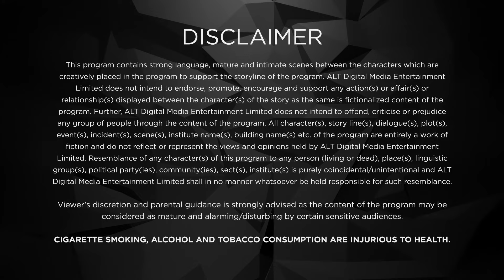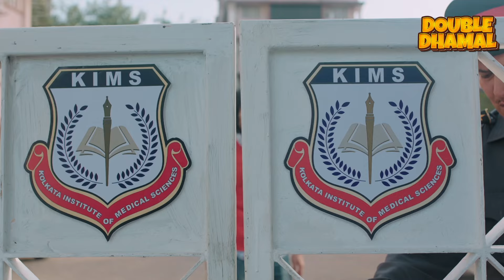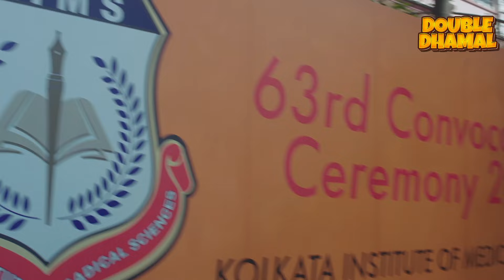Medically Yourrs | Full Web Series | Ep10 P1 | Shantanu Maheshwari | ALTT |New Hindi Web Series 2024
Watch the latest episodes of Medically Yourrs Hai  Full Web Series in Hindi from ALTT App. Also Watch New Released Latest Hindi Web Series 2024 and New Hindi Web Series 2024 Exclusively on Double Dhamal.

Medically Yourrs is a 2019 Hindi web series created and produced by Ekta Kapoor . The series stars Shantanu Maheshwari and Nityaami Shirke as protagonists and revolves around the plight of a medical students and explores the problems faced by them in the quirkiest possible way.

The series revolves around a lives of medical students. It explores the problems and issues faced by them. In series Discuss about bestfriend, and it's friendship.

Cast: Shantanu Maheshwari , Nityaami Shirke , Keval Dasani , Manas Adhiya , Radhe Lotwala , Priyanka Arya
Directed by : Abhijit Das
Created by :  Ekta Kapoor
Written by  :  Mayuri Roychoudhury